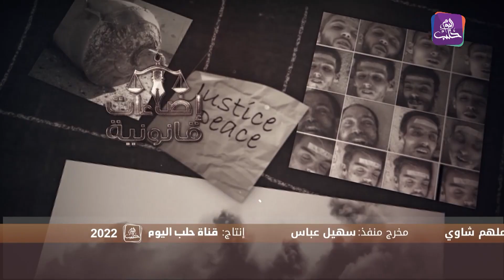إضاءات قانونية – الاختصاص القضائي العالمي يثير الجدل بين السوريين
في حلقة اليوم من برنامج إضاءات قانونية نستطلع آراء بعض السوريين عن المحاكمات الجارية في أوروبا لشخصيات متورطة بجرائم ضد الإنسانية  وضد الحرب في سوريا، وفق الاختصاص القضائي العالمي.
إعداد وتقديم: أ. إبراهيم حسين
ضيف الحلقة:
أ. علي الزير المنسق العام لمبادرة "محامون من أجل حقوق الانسان"
مدير الإضاءة والتصوير: محمد ماسو
فني صوت: ملهم الشاوي
مخرج منفذ: سهيل عباس